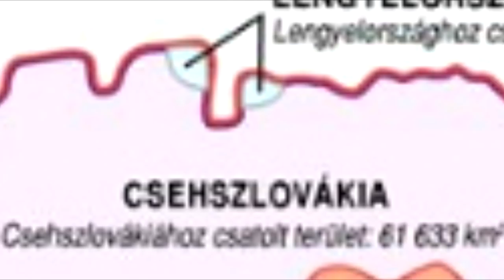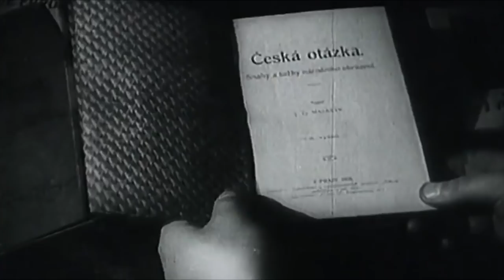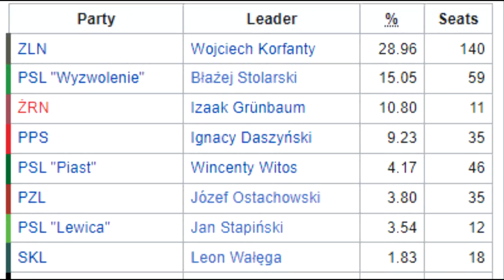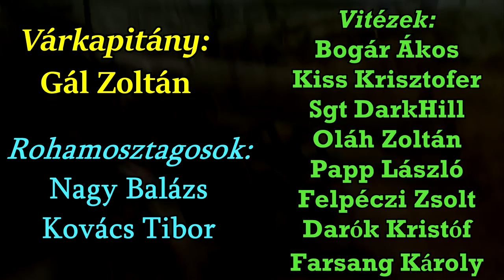A lengyel-csehszlovák háború története - 1919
A mai videóban az I. világháború utáni évekbe látogatunk el, egy olyan konfliktust fogunk megtekinteni, amely két, frissen létrejövő ország között dúlt: Lengyelország, és Csehszlovákia között. Hogy miért harcolt egymás ellen a két, elméletileg szövetséges ország, ráadásul azokban az időkben, amikor a csehek magyar, továbbá németajkú területek elfoglalásával, míg a lengyelek az ukránok elleni harccal, és a németek elleni felkelésekkel voltak elfoglalva, nos, az a videóban kiderül!

 Hatalmas köszönet az eddigi Várkapitányoknak:
Gál Zoltán

 Hatalmas köszönet az eddigi Rohamosztagosoknak:
Kovács Tibor
Nagy Balázs

 Hatalmas köszönet az eddigi Vitézeknek:
Bogár Ákos
Sgt DarkHill
Kiss Krisztofer
Oláh Zoltán
Papp László
Felpéczi Zsolt
Darók Kristóf
Farsang Károly

 Hatalmas köszönet az eddigi Támogatóknak:
Németh Zsolt
Turulvér Tömörkény
T S
Lengyel Gergely
KrumplisPogi 96
Tóth Ferenc
Gaben Beck
Bakos László
Koncz András
Selmeci Otto
Nagy Imre
Kis-Deák Alfréd
Szabó Attila
Antal Gábor Kondász
Vaeltaja

Üdvözletem! A még korábban eladóvá vált cuccok egy része elkelt, most megint lejjebb vettem több terméknek az árát:
- Rodézia zászló - 5.000 forint
- Kézműves honfoglalás korát idéző szőrmés táska - 2.000 forint
- Eredeti, fellelt állapotában talált szovjet katonai övcsat - 2.000 forint
- Székely zászlók 40x60 cm (RITKASÁG!) - 2.000 forint/db (ÖSSZESEN 14 DB VAN MÉG BELŐLE)

A következő történelmi videó 2500 megtekintés, és 150 like után várható!

Felhasznált zenék:
Magyar Tekerőzenekar-Csínom Palkó (szöveggel)
Call of Duty World at War OST - Heart of the Reich
The Grey Infantry - Polish Military Song
Czechoslovak Legionary Song - Vzhůru hlavy! (28-X-1918)
Ciężkie czasy legionera - Polish Legionary Song
Czechoslovak Sokol Song - V nový život (28-X-1918)
Marsz Polonii - (March of Polonia)

Felhasznált filmek:
A varsói csata - 1920

Felhasznált videók:
Československé legie 19141920
Fridericus Rex
AustroHungarian army footage HD
Tomáš Garrigue Masaryk
ЛЕГІОН - ХРОНІКА УГА 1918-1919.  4K UHD
My Silesian Uprisings August 1919  July 1921
Civitas Fortissima  A Legbátrabb Város  Balassagyarmat 2019
My Pierwsza Brygada  Polskie Pieśni Patriotyczne  Pieśń Legionów Piłsudski
Cieszyn  1920
Peace Four Power Conference 1938
Animated History of Poland
Crossing border from Poland to Czech Republic